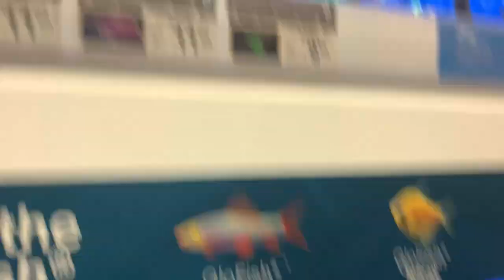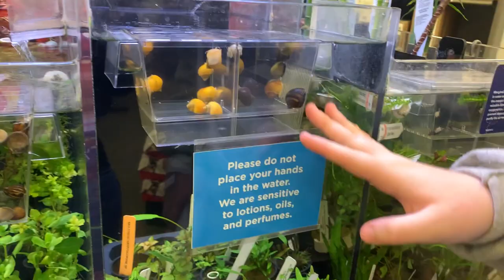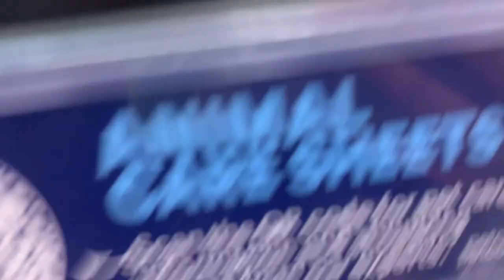Senior Vlogs 10: Reese Russo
Vlog 10 as we follow our Film 3 student's senior years!